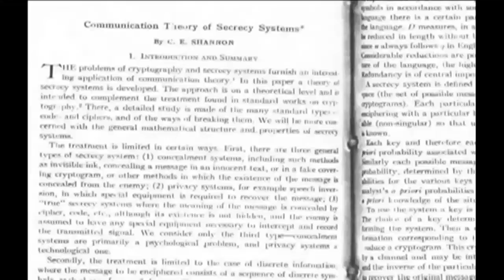Historia kryptografii 7/8 - Tajność doskonała